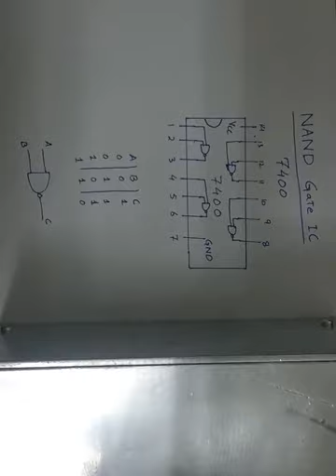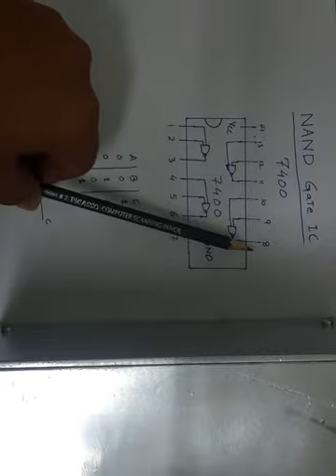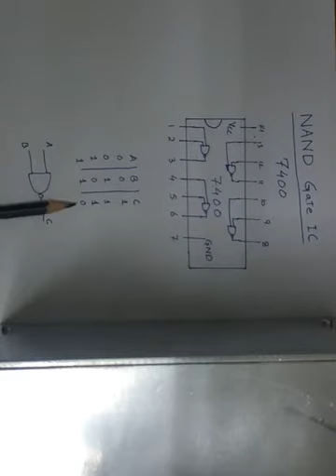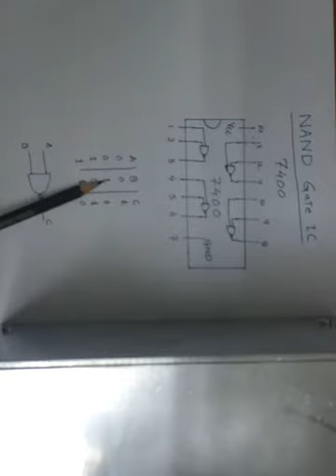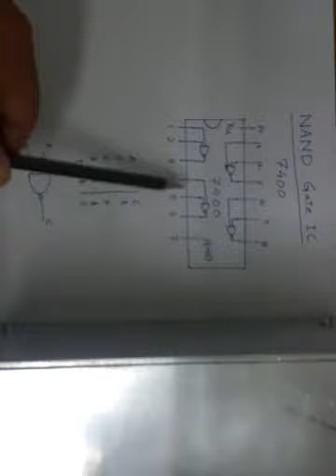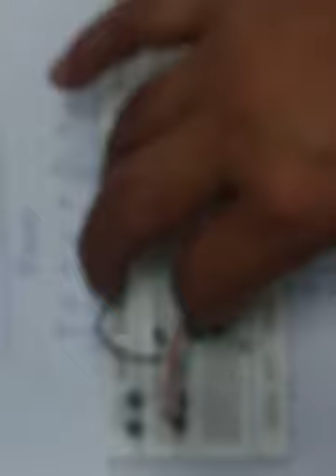Logic Gates:- NAND Gate [ Theory + Practical + Application ] (7400)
This lecture is about NAND gate ic(7400).
we will explain NAND gate ic construction working and verify their truth table on bread board.
(7400)..